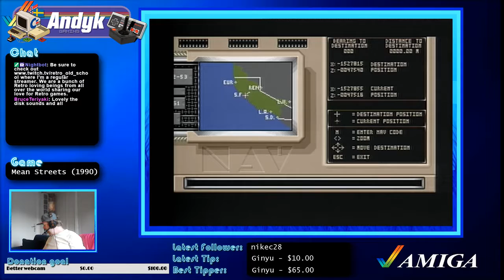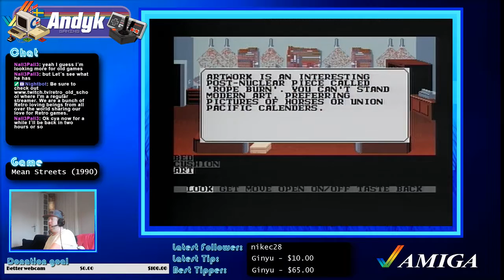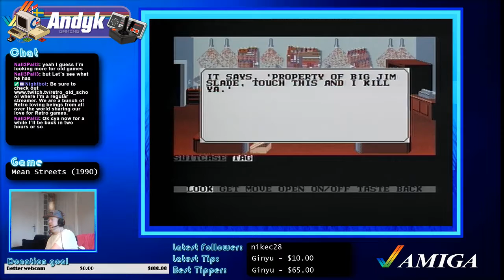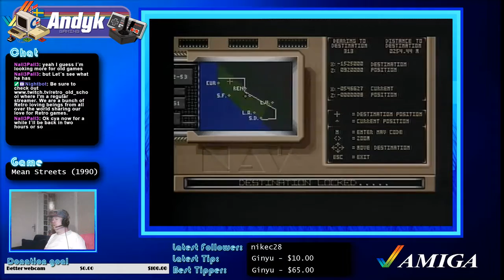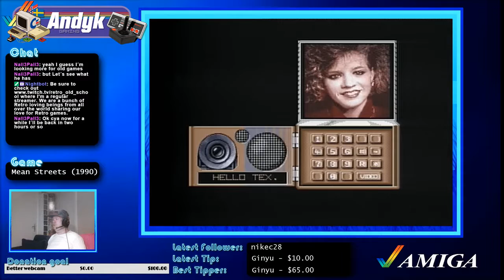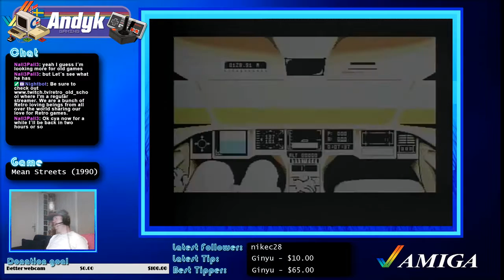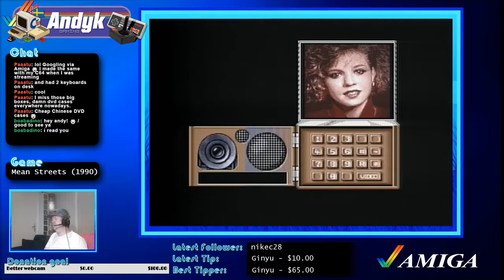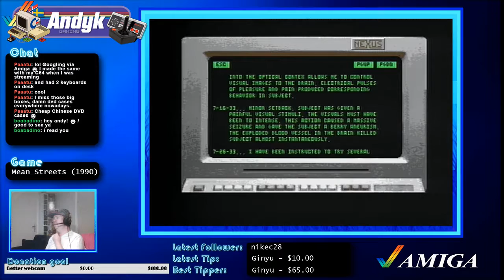Mean Streets: A Classic Cyberpunk Adventure on the Commodore Amiga 500 - Part 3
Part 3 of my playthrough of Mean Streets on the Amiga 500 -- Watch live